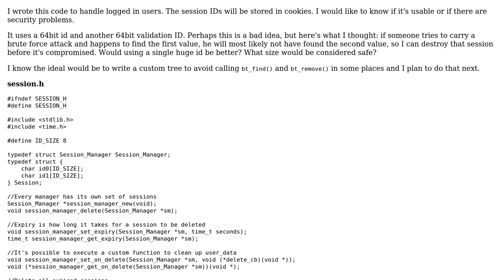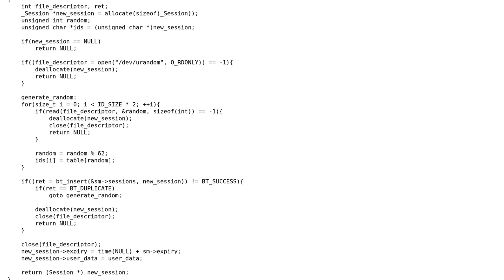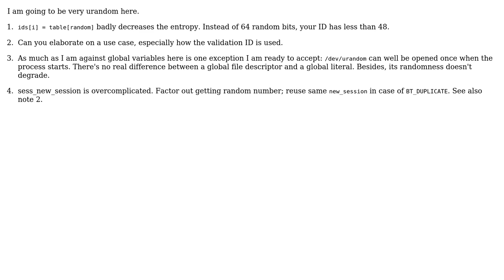Code Review: Session manager for logged in users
With thanks & praise to God, and with thanks to the many people who have made this project possible! | Content (except music & images) licensed under CC BY-SA | Music | Images & others | With thanks to user vnp user Morwenn user Jamal user 2013Asker and the Stack Exchange Network Trademarks are property of their respective owners. You are responsible for your own actions.